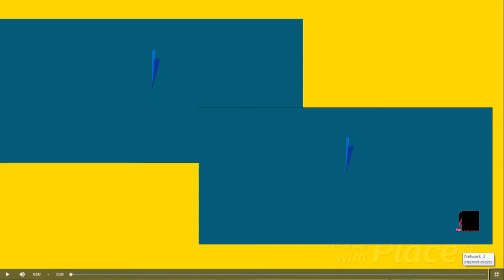Paubaya - Moira dela Torre Cover Song / Bhart dela Silva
disable_polymer=true

IMPORTANT!!